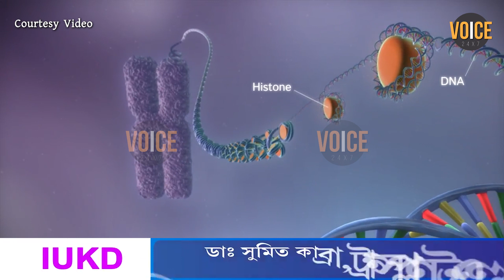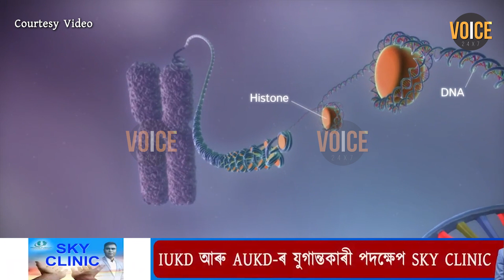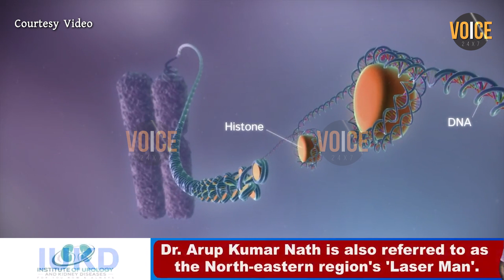দুজন অচিনাকি মানুহ দেখাত একে হয় কিয় ?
দুজন অচিনাকি মানুহ দেখাত একে হয় কিয় ? বেলেগ বেলগ ঠাইত জন্ম গ্ৰহণ কৰিও কেনেকৈ দেখাত হুবহু একে হয় তেওঁলোক?